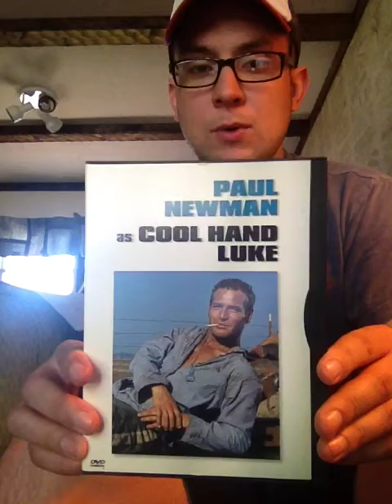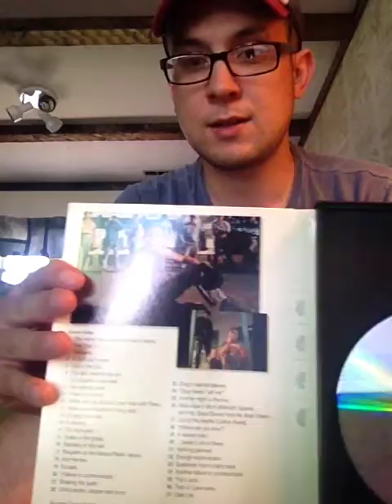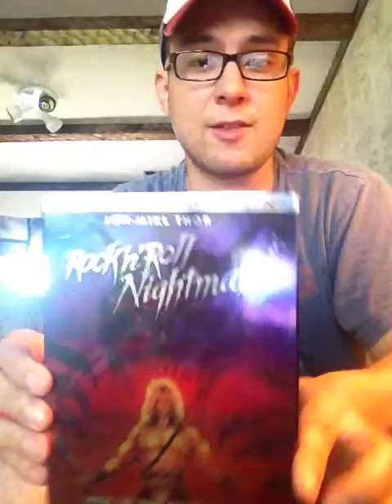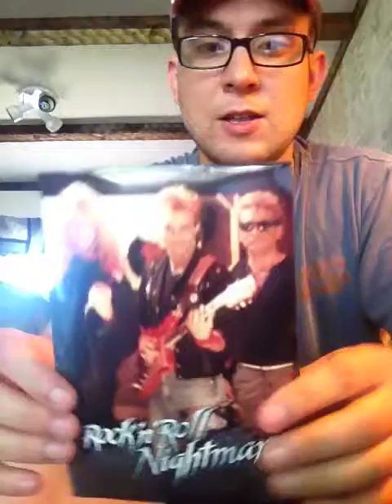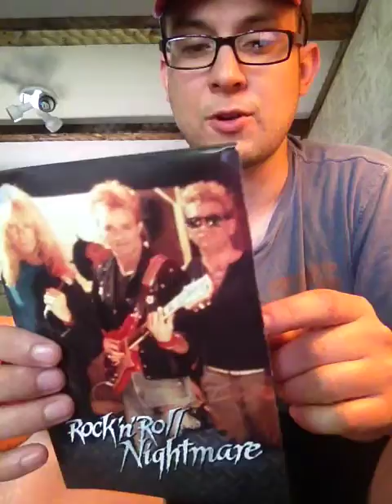Review of Cool Hand Luke (1967) and Rock 'n' Roll Nightmare (1987)